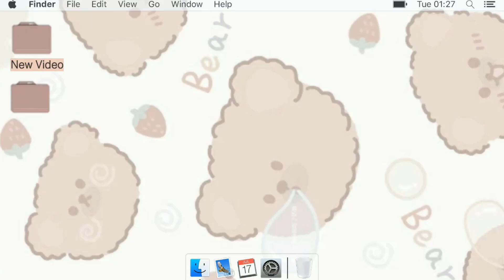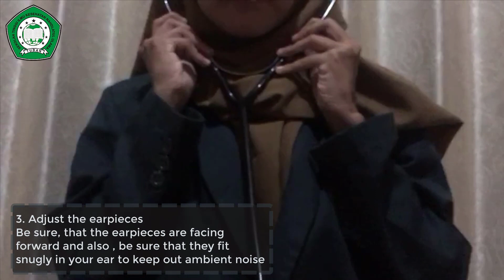[HOW TO USE A STETHOSCOPE]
Hi guys ! come back with me Hanatasya .
I’ll give u information about stethoscope
The stethoscope is an instrument used for auscultation, or listening to sounds produced by the body. It is used primarily to listen to the lungs, heart, and intestinal tract. It is also used to listen to blood flow in peripheral vessels and the heart sounds of developing fetuses in pregnant women.

This video is made to fulfill assignments for final exam in english 2
The Lecturer :
Mr. Agus Rifa'i, S. Pd., MM.

Video's by :
Name : Hanatasya Ridha Deanira
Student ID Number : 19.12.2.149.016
Class : III A - S1 Ners
I hope u guys can practice at home .
Thank you very much for watching and I will see you in my next video. Bye!"

Hello ... do you want to become a nurse, midwife, nutritionist, or health administration?

Let's join us at STIKES NU TUBAN
New student registration :

Make sure your goals can be achieved